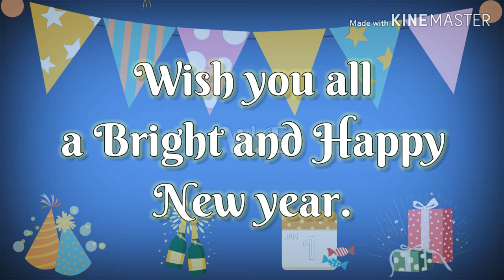New year wish for Fb Friends.